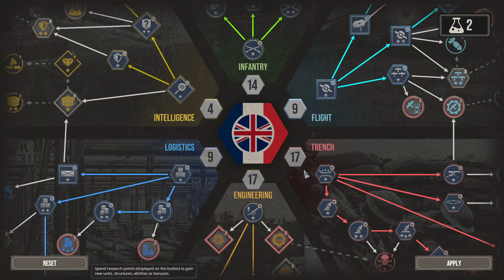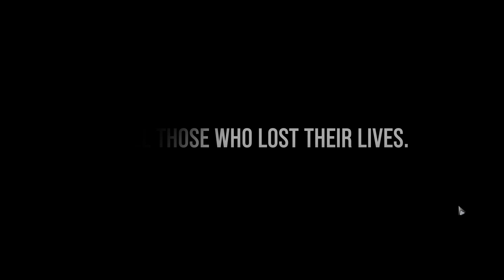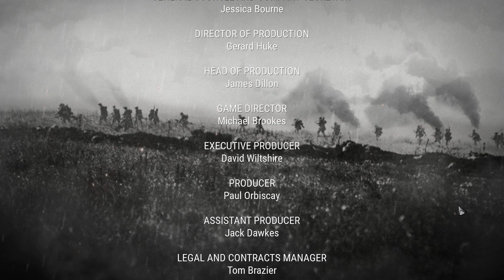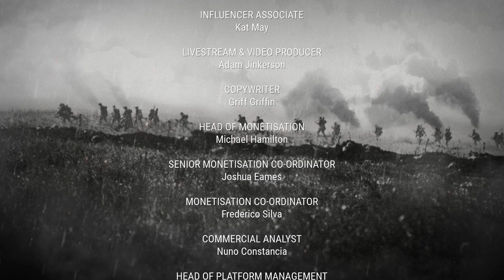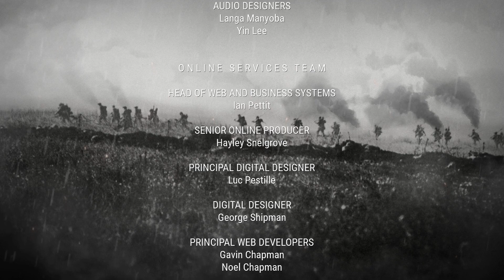The Great War: Western Front Demo Front Ep5